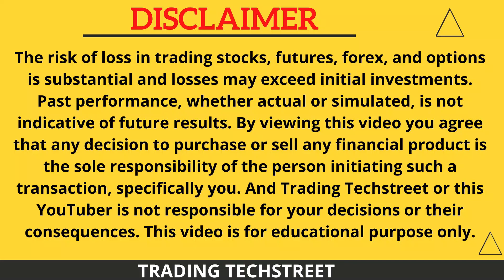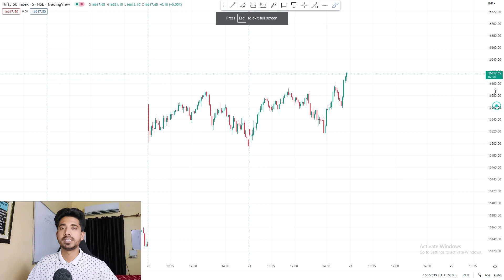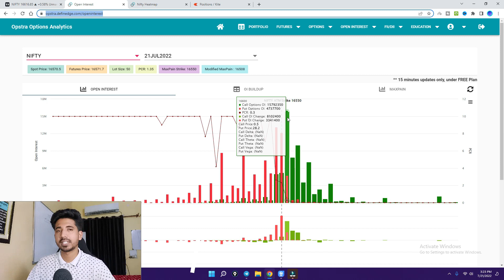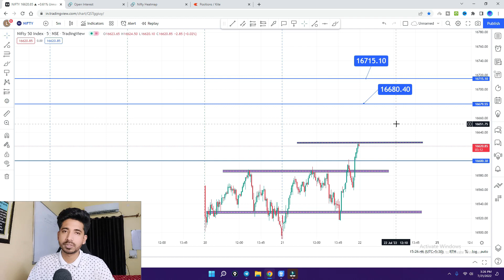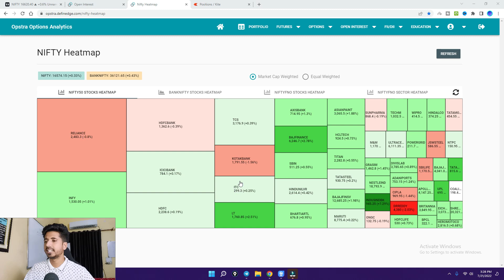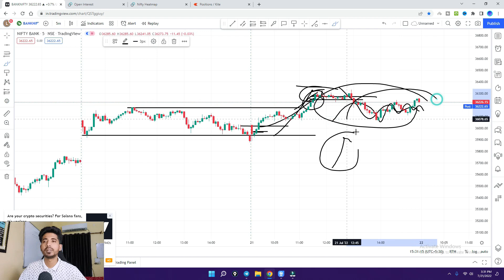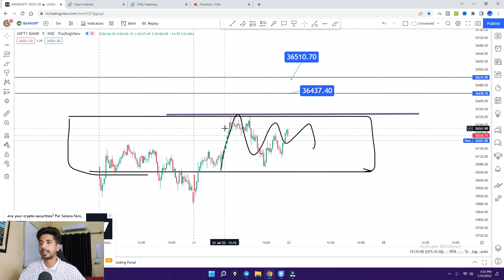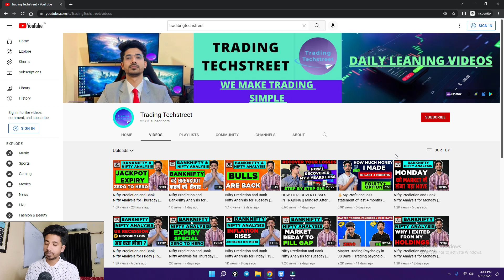Nifty Prediction and Bank Nifty Analysis for Friday | 22 July 2022 | Bank NIFTY Tomorrow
🏆🏆The Complete Pro Trader Course Details-

TOPICS COVERED IN THIS VIDEO :

1) NIFTY 50 ANALYSIS FOR 22 July 2022
2) BANKNIFTY ANALYSIS FOR 22 July 2022
3) NIFTY AND BANKNIFTY CHART ANALYSIS FOR 22 July

nifty analysis for 22 July Friday
bank nifty analysis for 22 July Friday
bank nifty expiry 22 July Friday
nifty expiry on 22 July Friday
Nifty Forecast
nifty
Nifty Nifty
nifty share price
bank nifty
nifty 50
bank nifty share price
nifty today
nifty tomorrow
nifty analysis
banknifty analysis
nifty prediction
banknifty
nifty
nifty tomorrow
nifty tomorrow
nifty analysis
BankNifty analysis
nifty prediction
banknifty
nifty
nifty nifty
nifty live
Friday market prediction
22 July bank nifty
22 July market
22 July market analysis
22 July nifty
Friday market prediction
bank nifty
Friday market
nifty
nifty 50
nifty 50 tomorrow prediction
nifty analysis